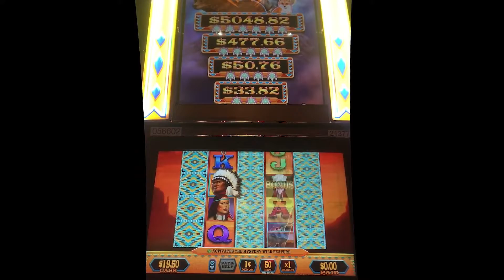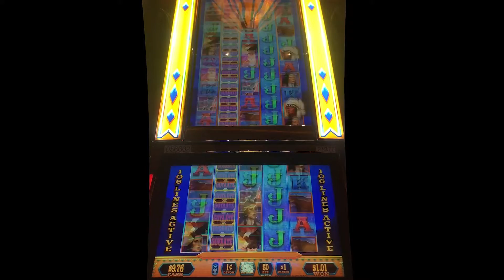Goyaate slot machine bonus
Played at: Pechanga / Slot Company Named in video
When: 2017